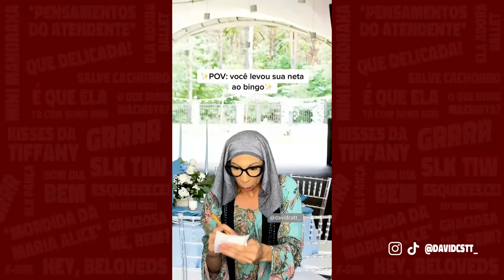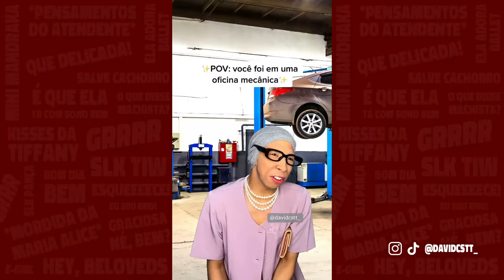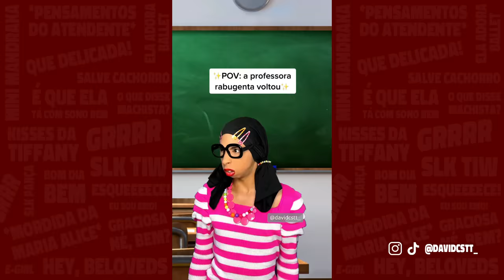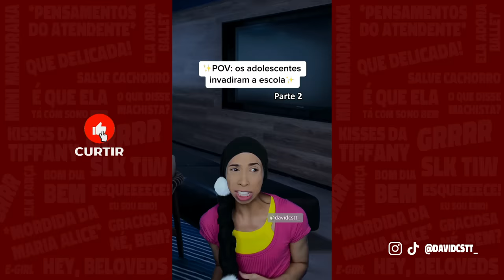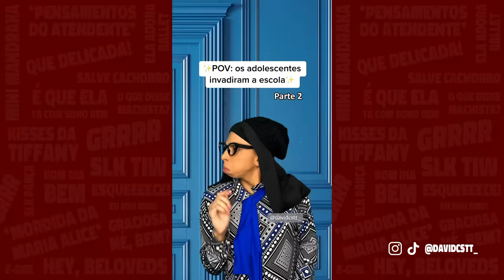Compilado MARIA ALICE NO YOGA, ADOLESCENTES INVADINDO A ESCOLA e MUITO MAIS!!